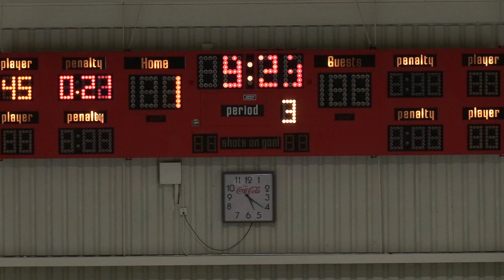2018_1_13 Bears 16aa vs. Golden Eagles @ Salt Lake City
Game Video - starts a couple min into 1st